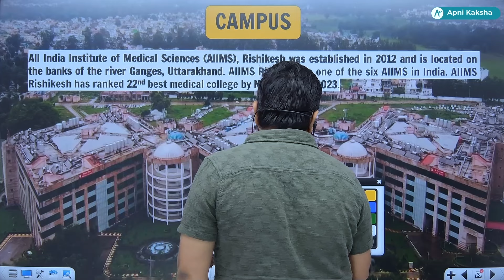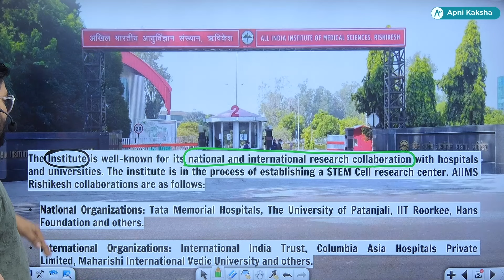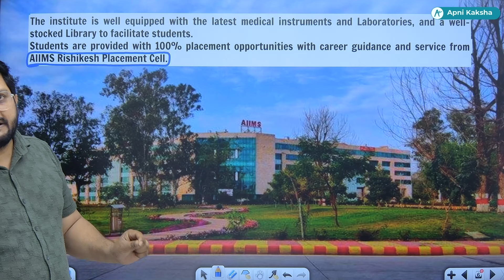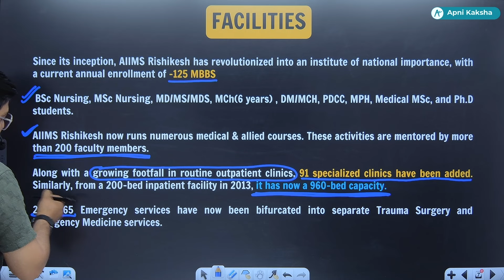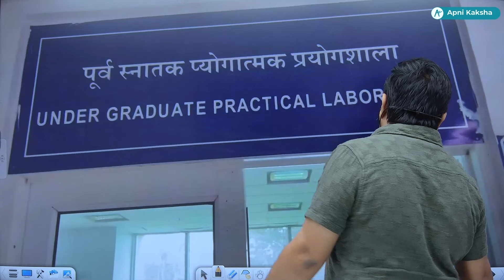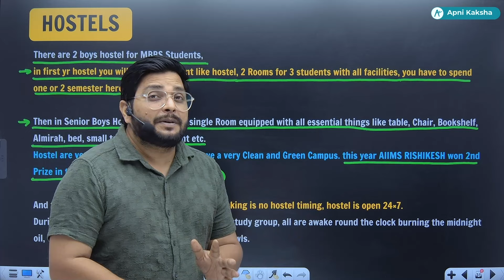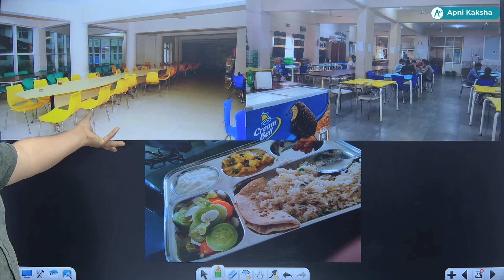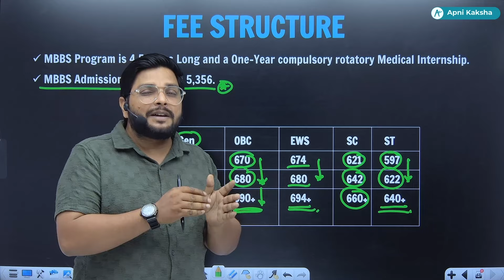Detail Information - AIIMS Rishikesh | All India Institute of Medical Sciences, Uttarakhand